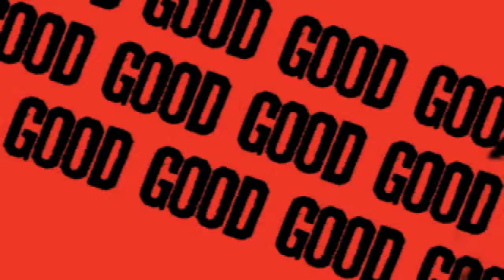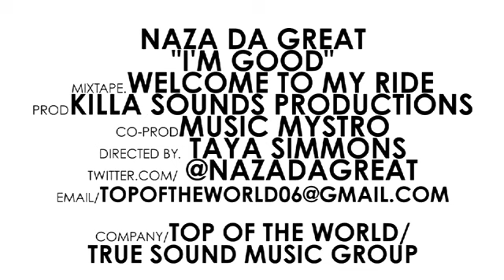Naza Da Great - Im Good (Produced By Killa Sounds)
Sneak Preview to The Prelude Video Coming Soon!